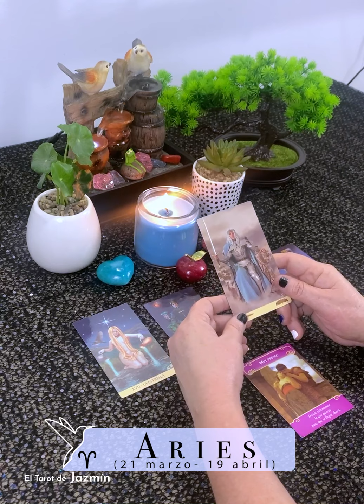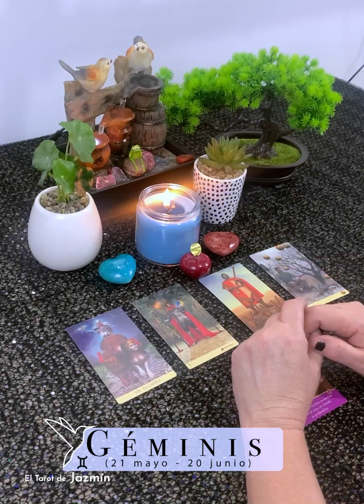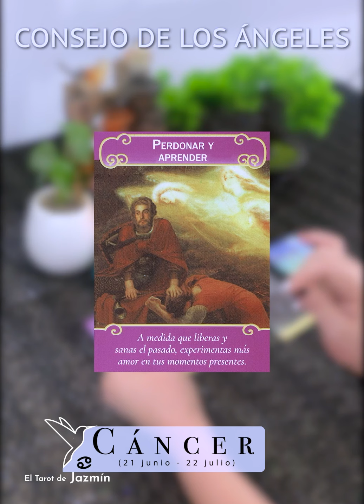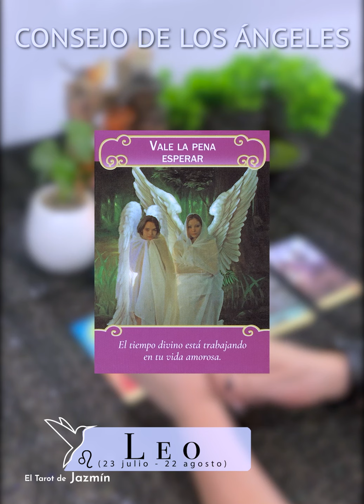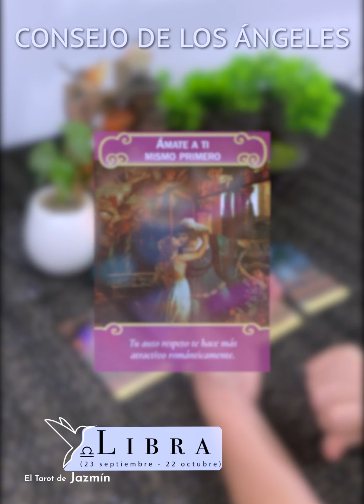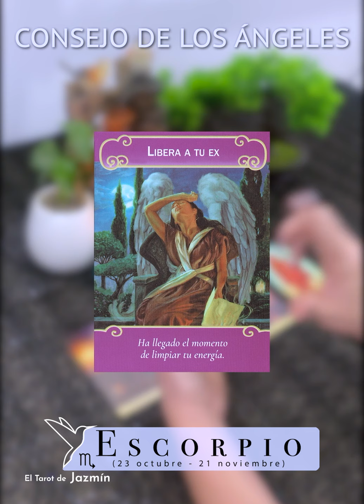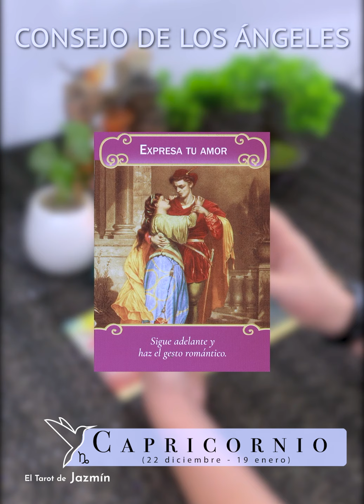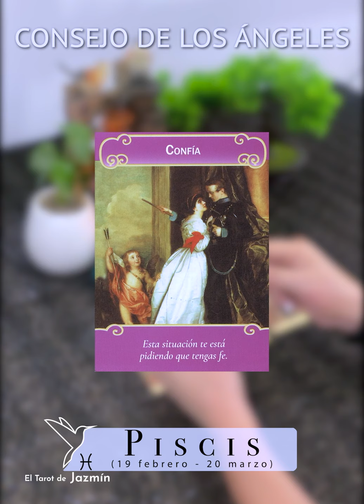Horóscopo Semanal (Trabajo, Economía y Amor) | 04 de Octubre al 10 de Octubre | El Tarot de Jazmín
Hola mis amores, aquí les dejo los horóscopos del amor, trabajo y economía para la semana del 04 de Octubre al 10 de Octubre.